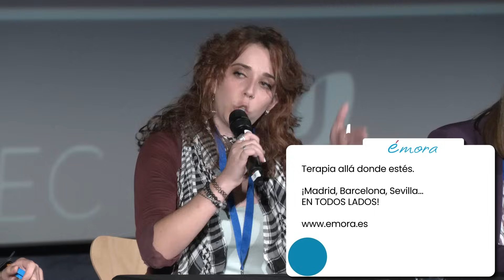¿TIENEN SENTIDO las CÁRCELES? - Ernesto Castro, Bárbara Gómez, Esteve Freixa y Laura Delgado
➡️ ¿QUIERES CONOCER TODO ACERCA DEL PSICOFEST?

Y, además, si no quieres perderte absolutamente nada, te animamos a sumarte a nuestro grupo de Whatsapp

¿Tienen sentido las cárceles hoy en día? En torno a esa pregunta, Esteve Freixa i Baqué (psicólogo), Ernesto Castro (filósofo), Laura Delgado (penitenciarista) y Bárbara Gómez (abogada), debatieron en el Psicofest Madrid 2023.

➡️ ¿BUSCAS TERAPIA PSICOLÓGICA ONLINE?

Desde enGrama ofrecemos servicio de atención psicológica basado en la evidencia científica.

Atendemos desde el rigor, la empatía y la cercanía. Debido a que nuestra modalidad es online, puedes contar con nosotros vivas donde vivas.

➡️ ¿QUIERES FORMARTE EN PSICOLOGÍA CIENTÍFICA?

Otro de nuestros servicios es el de formación. Contamos con los mejores docentes y un gran abanico de cursos relacionados, directa o tangencialmente, con la psicología científica.

➡️ ¿QUIERES ACCEDER A UN GRUPO DE PSICOLOGÍA CIENTÍFICA?

Podrás conocer a gente con tus mismos intereses, compartir bibliografía, conocimientos, aprendizajes, estar al tanto de las últimas novedades de nuestro proyecto, saber sobre nuevas noticias en psicología, acceder a descuentos, beneficios y demás privilegios.

➡️  ¿QUIERES APOYAR AL CANAL COMO MECENAS?

Podrás tener acceso a privilegios y ventajas y, por supuesto, gracias a tu contribución, podremos seguir mejorando la calidad del contenido del canal y todo lo relacionado con nuestro proyecto.

➡️  ¿QUIERES INSCRIBIRTE A ALGUNA DE NUESTRAS REVISTAS DE PSICOLOGÍA?

De forma semanal o quincenal, recibirás artículos de todo tipo para aprender cada día más sobre esta apasionante disciplina del comportamiento.